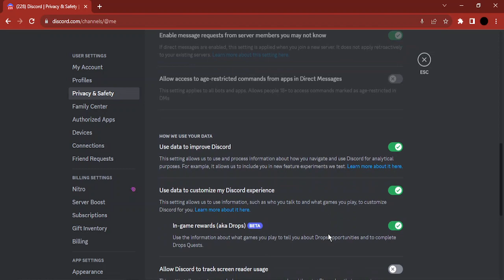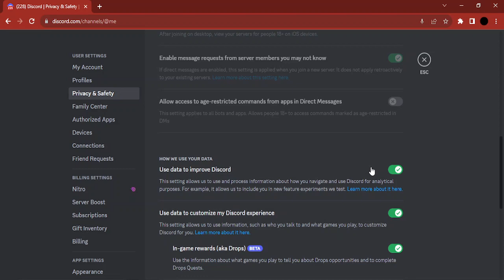How to Disable Direct Messages on Discord | How To Turn off DMs on Discord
Title: **How to Disable Direct Messages (DMs) on Discord: A Step-by-Step Guide**

Description: Need some peace and quiet on Discord? Our step-by-step guide will show you how to disable direct messages (DMs) on Discord, allowing you to focus on server interactions and reduce unwanted messages. Whether you're dealing with spam, harassment, or just want a break from DMs, this tutorial will help you regain control of your Discord experience.

🚫 Learn how to disable direct messages (DMs) on Discord to reduce distractions and unwanted messages.
🚫 Understand the reasons for disabling DMs and the impact on your Discord experience.
🚫 Follow our easy-to-follow instructions to turn off DMs securely, including server-specific settings.
🚫 Explore tips for managing privacy and staying connected with friends while DMs are disabled.
🚫 Join us as we demonstrate the steps, ensuring Discord users can take control of their messaging preferences.

**Disabling Direct Messages on Discord:**

1. **Access User Settings:**
   - Open Discord and click on the gear icon (User Settings) located in the bottom left corner.

2. **Go to Privacy & Safety:**
   - In the User Settings menu, select "Privacy & Safety" from the left sidebar.

3. **Privacy Settings:**
   - Scroll down to the "Privacy Settings" section.

4. **Direct Messages (DMs):**
   - Locate the "Direct Messages" section, which allows you to control who can send you friend requests and DMs.

5. **Disable DMs:**
   - To disable DMs from server members who are not on your friend list, select "Friends" from the dropdown menu.

6. **Confirm the Change:**
   - Discord will ask you to confirm the change. Click "Yes" or "Confirm" to apply the settings.

**Important Notes:**

- **Server Members:** Disabling DMs will prevent server members who are not on your friend list from sending you DMs.
- **Friends:** Friends can still send you DMs even if DMs from server members are disabled.

**Why Disable DMs on Discord:**

- **Reduced Distractions:** Avoid spam and unsolicited messages that can disrupt your Discord experience.
- **Privacy:** Enhance your privacy by limiting who can send you DMs.
- **Focus on Servers:** Concentrate on server interactions and group discussions.

By following our comprehensive guide, you'll be able to disable direct messages (DMs) on Discord, gaining control over your messaging preferences.

Take charge of your Discord experience by disabling DMs with confidence using our step-by-step tutorial!